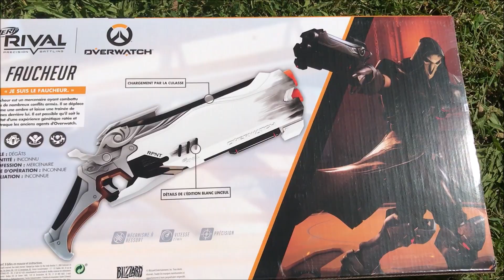[REVUE] NERF RIVAL OVERWATCH FAUCHEUR "reaper" s'invite chez les Blaster Jouannerf.En Français fr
Blaster pour les plus de 14 ans.
Un bon blaster mécanique RIVAL plein de qualités sauf son prix ! Vivement les soldes ! il est performant et en plus il s'enraille très peu en utilisation intensive, contrairement à d'autres Blasters RIVAL.

BLASTER JOUANNERF